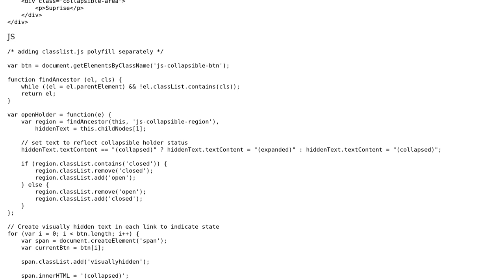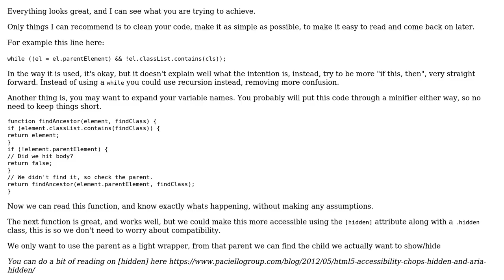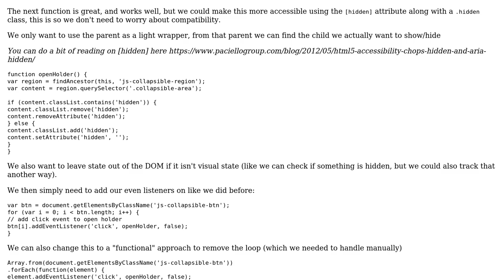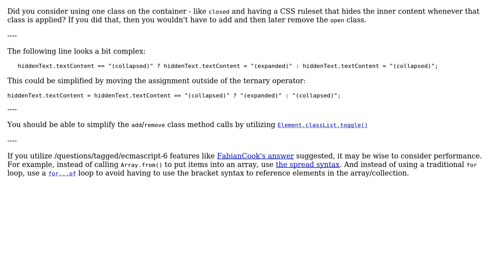Code Review: Individual collapsible areas with accessibility in mind (2 Solutions!!)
Code Review: Individual collapsible areas with accessibility in mind

With thanks & praise to God, and with thanks to the many people who have made this project possible! | Content (except music & images) licensed under CC BY-SA | Music | Images & others | With thanks to user SAM OnELA user Michael Andrewartha user FabianCook and the Stack Exchange Network Trademarks are property of their respective owners. You are responsible for your own actions.